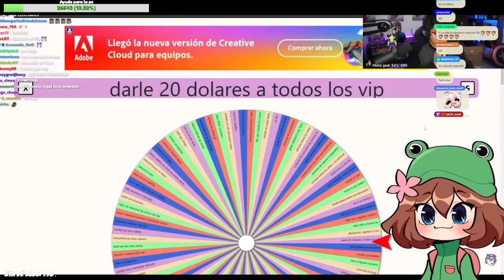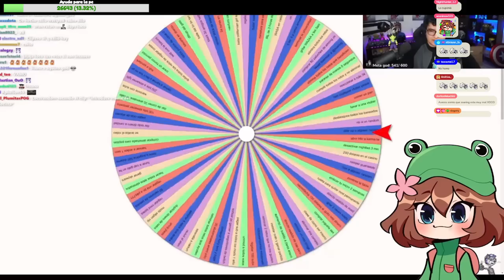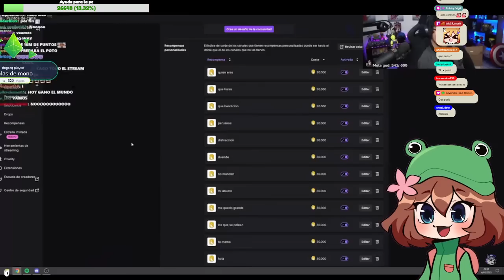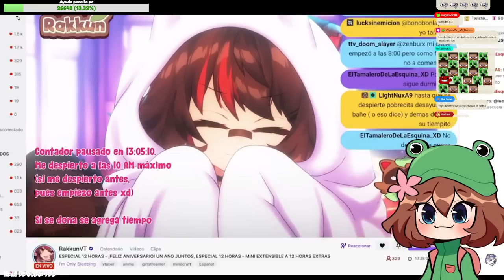SIRI REACCIONA "hago TODOS los RETOS que me pidio el chat.. 🔴"